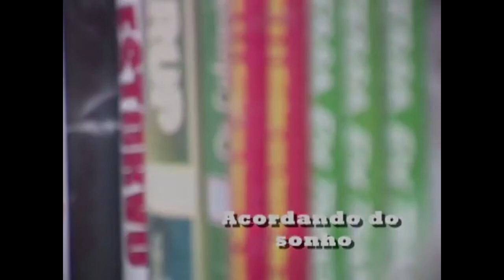Mateus, o Balconista | Acordando do Sonho